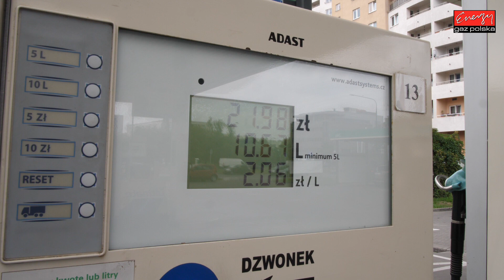Tak testujemy LPG w Skodzie Rapid 1.4 CZCA TSI 125KM 2017 rok w Energy Gaz Polska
SKODA RAPID z silnikiem 1.4 CZCA bezpośredni wtrysk paliwa 125KM 2017 rok teraz także z LPG! Montażyści z Energy Gaz Polska dopilnowali aby Skoda z instalacją gazową sprawowała się wyśmienicie. Dzięki czemu auto prowadzi się doskonale a właściciel może cieszyć się oszczędnościami na poziomie 200zł na każdym 1000km przejechanym na LPG! Parametry profesjonalnego montażu LPG w Energy Gaz Polska:

Marka i model: SKODA RAPID
Rok produkcji: 2017
Silnik: 1.4 TSI 125KM
Instalacja LPG: BRC SQ SDI 2.0
Spalanie PB: 9L/100km
Spalanie LPG: 10+ PB/100km
Oszczędność dzięki LPG: 200zł/1000km
Cena instalacji gazowej LPG: 4600zł
Zwrot kosztów LPG po przejechaniu: 23 000km

SKODA RAPID z LPG test przeszła znakomicie! A dzięki LPG będzie teraz bardzo oszczędnym autem! Instalacja BRC SQ SDI 2.0 kosztuje jedynie 4600zł i dzięki LPG wystarczy tylko 23 000km aby zwróciła się w 100% inwestycja na montaż poniesiona. Od dziś Właściciel SKODY na stacjach będzie zostawiał o połowę mniej pieniędzy! :) Średnie spalanie benzyny - 9L/100km, a LPG tylko 10L/100km co przyniesie Właścicielowi 200zł oszczędności na każde przejechane 1000km! Zbiornik 55 litrowy zapewni zasięg auta na LPG - około 450km!

Pytacie Państwo co zamontować do SKODY? Odpowiadamy: Najlepsze, markowe, dedykowane instalacje LPG! Ekspert LPG precyzyjnie dobierze instalacje gazową do marki SKODA!

SKODA na gaz to niesamowite oszczędności - wykorzystaj je na przyjemności! Gaz do SKODY zamontowany profesjonalnie i ze sztuką montażu w Energy Gaz Polska to czysty zysk i brak kłopotu z LPG po montażu. Drodzy Państwo pamiętajcie montując autogaz do SKODY wybierajcie LPG dedykowane do wymogów danego silnika w Państwa samochodzie! Instalacje gazowe proponowane przez naszą Firmę charakteryzuje niezawodność działania, pewności pracy na LPG.

Jeżeli w dalszym ciągu nie wiesz jakie LPG wybrać do SKODY i zastanawiasz się jaki gaz zamontować do Twojej SKODY, skontaktuj się z naszym Ekspertem LPG telefonicznie – z przyjemnością doradzimy i odpowiemy na wszystkie pytania z dziedziny LPG pod numerem 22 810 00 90!

SKODA TEST LPG przeszedł fantastycznie! Na gazie SKODA w niczym nie ustępuje jednostce napędzanej ON czy BP. Nasi specjaliści przed oddaniem samochodu Klientowi po montażu LPG zawsze sprawdzają jego możliwości i porównują wartości jezdne na obu paliwach aby mieć pewność, że usługa montażu LPG jest na najwyższym poziomie!!!

Szanowni Państwo! Z prawdziwą przyjemnością informujemy, że oferujemy instalacji LPG do takich modeli SKODY jak: Citigo, Fabia, Favorit, Felicia, Octavia, Rapid, Roomster, Superb, Yeti.